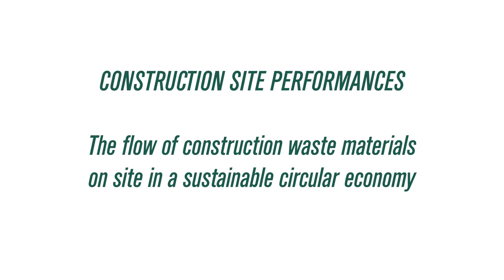A Walk Through Maggie's,Trailer by P-Arc Agency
A Walk Through Maggie’s
July 2019
A performance/art film by architect and movement artist Elin Eyborg in collaboration with
filmmaker Brian McClave, photographer Laurence Moss and Ab Rogers Design.
During the construction of Maggie’s Centre at The Royal Marsden Hospital, a dancer walks through the site, vibrating from the activities of the busy construction workers. Recorded in time-lapse, the film shows the dancer moving in a familiar pace, contrary to the builders around her who perform their tasks with an accelerated pulse.

Elin Eyborg - Architect MAA, UK/ARB • MA Performance Maker:
As architect/performer I run my combined architecture and performance practice;
P-Arc Agency, where I function as researcher, producer, movement director and dancer.
Material surplus from construction sites is our largest source of waste. In a circular
economy, the surplus from one construction site is understood as a resource for the other.
A new infrastructure is in urgent demand, an infrastructure that intergrades the transports from every construction sites within a relevant distance. Together with Buro Happold
Engineering and AKT 2, I have initiated the concept of construction site performances,
where we will celebrate the building process and the people involved. The performances
suggest new ways to visualize such a possible infrastructure.
Visualization of movements through time lapse could be augmented into a new design

methodology. I am currently doing research in the artistic field between architecture and dance in my PhD studies at the Bartlett School of Architecture supervised by professor and architect Nat Chard and Yeoryia Manolopoulou.

Read more about the project and the backgrounds of the artists involved:
elineyborg.dk (p-arc.agency)
site-eye.co.uk
slugabed.earth